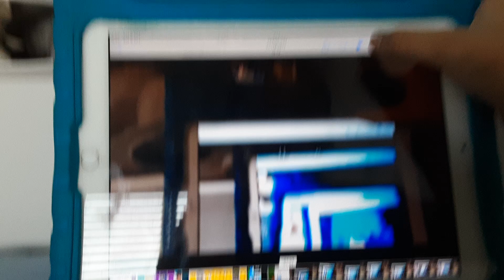Giraffe broke the clock hickory dickory dock